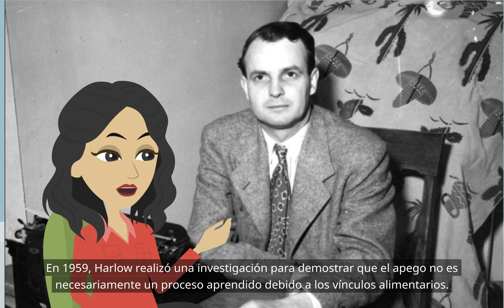Psicología básica: estudios sobre el apego en animales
Estudio de impronta de Konrad Lorenz de 1935
Estudio de Harry Harlow de 1959: "Los orígenes del amor"